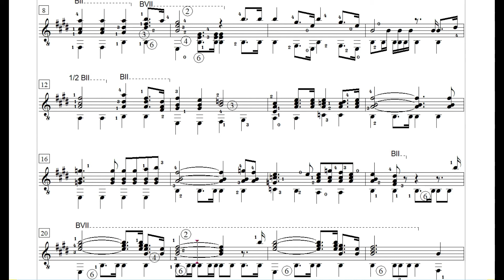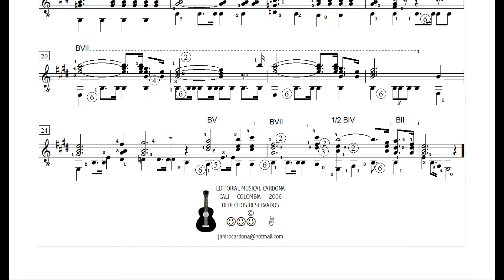1795 La Marseilleise de Claude Joseph Rouget de Lisle. Versión para guitarra de Jahiro Cardona Pérez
La Marsellesa (en francés, La Marseillaise) es el himno nacional de Francia, oficialmente desde el 14 de julio de 1795. Fue escrito en 1792 por Claude Joseph Rouget de Lisle. Fue prohibido durante el Imperio y la Restauración. Vuelve a ser el himno nacional desde la III República. Durante 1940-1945 fue nuevamente prohibido, y su canto era considerado como un símbolo de resistencia a la ocupación alemana y al régimen colaboracionista de Vichy. Es tocada en parte de la obra Obertura 1812 de Piotr Ilich Chaikovski.
Versión para guitarra concertante de Jahiro A Cardona Pérez-Cali 1954
Un ejemplar de consulta será posible encontrar en las bibliotecas de las universidades de la región a partir de septiembre 2022. Para mayor comodidad y de forma gratuita, podrán obtener en formato digital todo el libro en el siguiente enlace: (Copiar y pegar en el navegador)